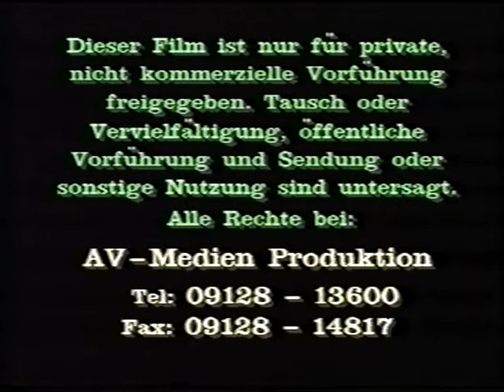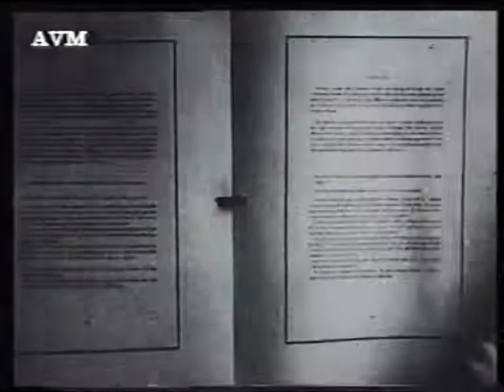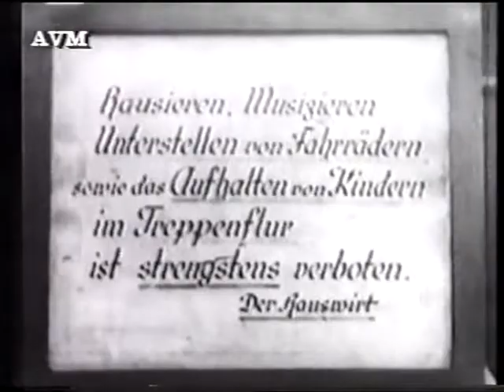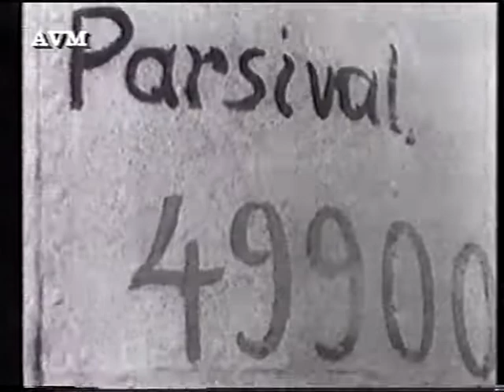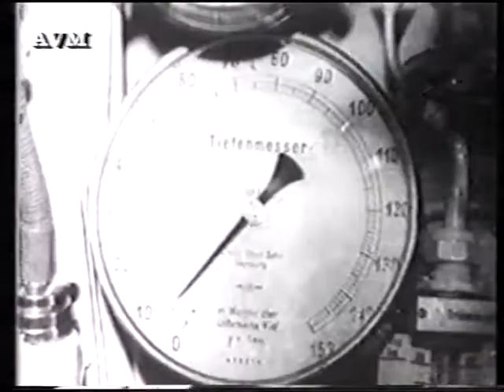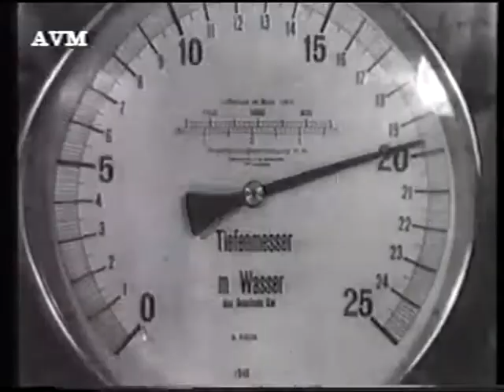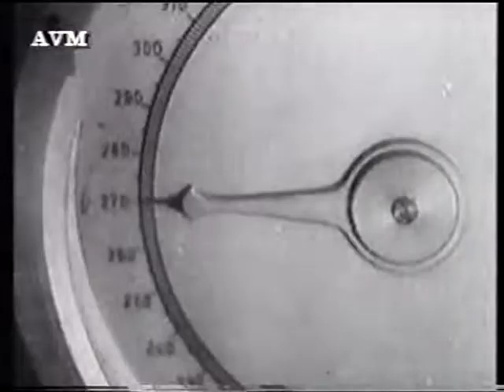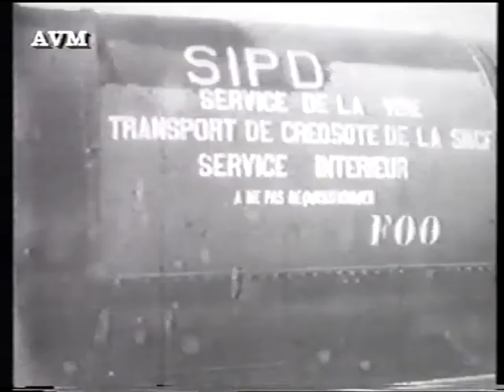U BOOTE IN SEE DEUTSCHE U BOOTE IM 2 WELTKRIEG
DIESER DOKUMENTARFILM ZEIGT U.A BISHER UNVERÖFFENLICHES PRIVATFILMMATERIAL EHEMALIGER DEUTSCHER U - BOOT FAHRER